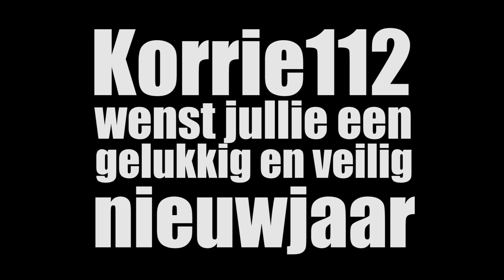Jaaroverzicht 2019 // Year compilation Korrie112